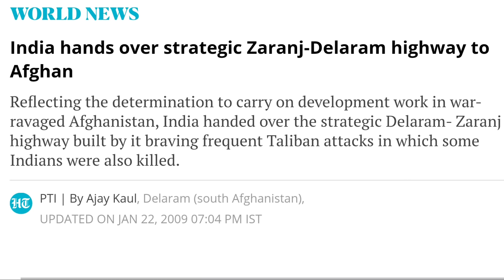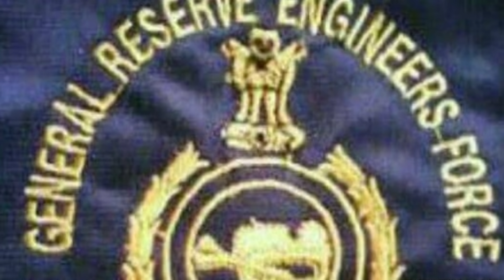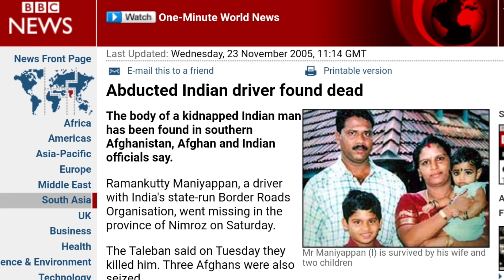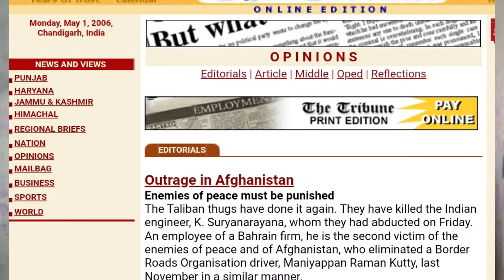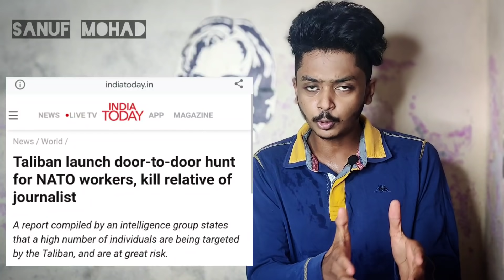REAL FACE OF THEM | താലിബാൻ മലയാളിയെ കടത്തികൊണ്ട് പോയി കൊലചെയ്തു | SANUF MOHAD| MALAYALAM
Foreign affairs Malayalam| international news Malayalam| latest Malayalam news | world politics | indian foreign affairs | defence update Malayalam| talk channel Malayalam| facts Malayalam